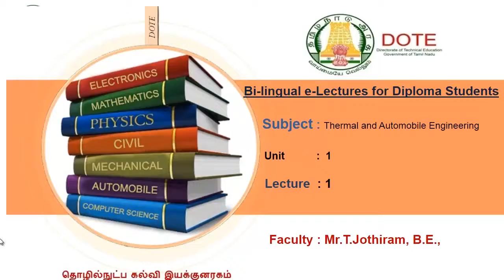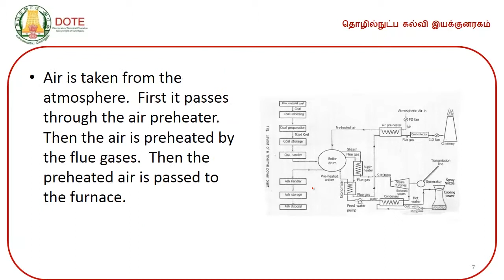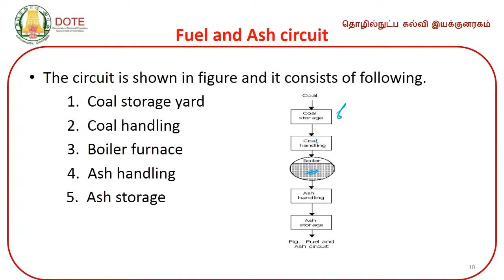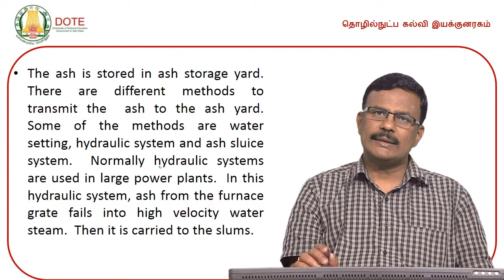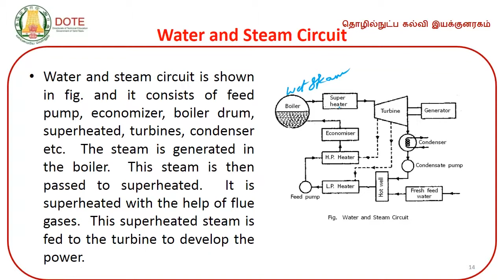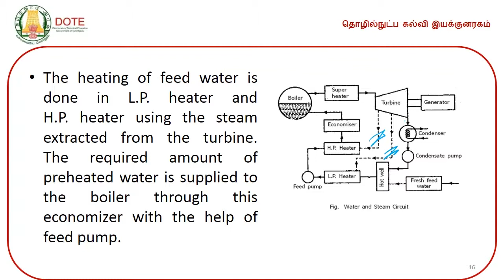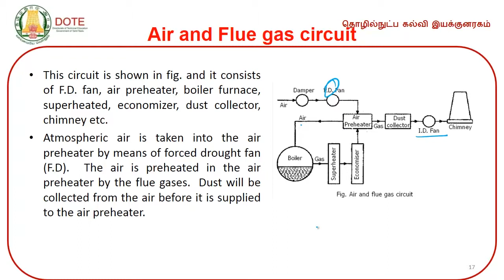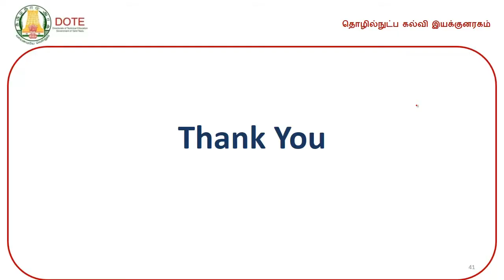UNIT-1 Thermal power plant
DOTE E-Lectures by Mr. T. Jothiram